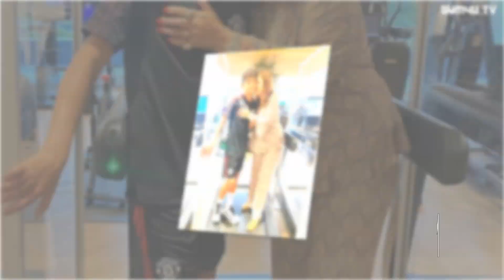Lea Shayk Cooper (Irina Shayk's Daughter) VS Cristiano Ronaldo Jr Transformation ★ From Baby To 2022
* Cristiano Ronaldo Jr. is 10 years old, who was born on June 17, 2010, in San Diego, California, United State of America. His father’s, name is Cristiano Ronaldo, and his mother’s name is not known yet. As it been a secret since he was born. He weighed 9 pounds and 8 ounces at birth. He has a sibling’s sister’s name, Eva Maria Dos Santos, and Alana Martina, and his younger brother’s name, Mateo. Similarly, there is no information regarding his ethnicity and religion. His Zodiac sign is Gemini. There is no information regarding his education, school, and University. However, he has never spoken regarding his education. But according to his age, he could have been in middle school.

* Lea De Seine Shayk Cooper is the daughter of Russian supermodel Irina Shayk and American actor-filmmaker Bradley Cooper. She is the only child of the celebrity couple. Bradley began dating Irina in 2015, soon after he broke up with his previous girlfriend. Despite being clicked together multiple times at several public places, Bradley and Irina never spoke publicly about their relationship. When Irina was pregnant with Lea, she walked the ramp for 'Victoria’s Secret.' Bradley considers Lea his lucky charm and feels blessed to have her in his life. Lea’s mother did a bikini photo shoot shortly after her birth.